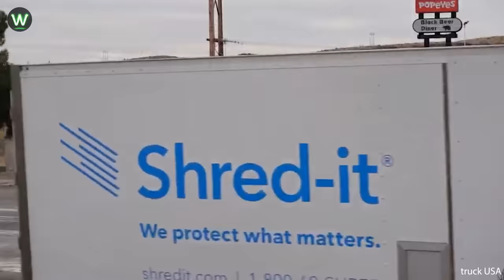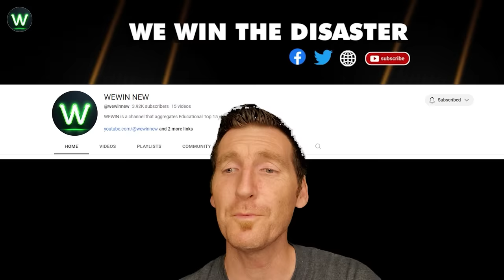Tragic! Ultimate Near Miss Video Of Biggest Truck Crashes Filmed Seconds Before Disaster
A technical problem is probably what caused the car to act this way
Oh so much smoke, the car doesn't need it on the road moments!
When will this truck be able to escape the ice?
A truck struck a stationary red car at a traffic light, causing it to impact three parked vehicles. Thankfully, no injuries occurred, emphasizing the importance of vigilance and caution on the road on the road moments.
An accident at Tasik Ciamis caused fire in both vehicles he shouldn't have throttled so hard! A truck loaded with wood failed to brake and caused a mess at the Bogoso market center on the road moments. Thank god that he’s alive and okay! A car transporter was involved in an accident on BR-365, damaging five of the eleven new vehicles it carried. The incident occurred when the driver needed to backtrack after passing a bridge on the road moments. Concerns were raised about discrepancies in height indications on road signs. Winds blow a truck off the road in South Africa. Luckly, the truck driver is safe and has not been harmed on the road moments.